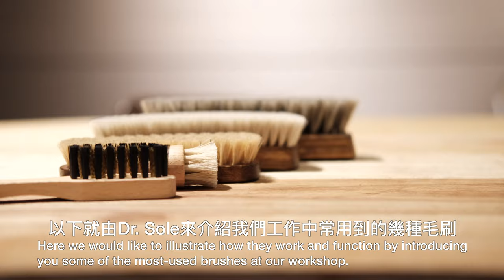Dr. Sole - The Brushes for Basic Shoe Care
市面上針對鞋類保養的刷具琳瑯滿目，光是”刷具”就有各式毛類及尺寸
到底毛刷各有什麼不同的用途，個別適合用在什麼情況下呢？
就由Dr. Sole來介紹我們工作中最常用到的幾種毛刷吧

There are various types of brushes for shoe care purposes on the market. They are available in several sorts of materials, hairs, and sizes.
What are the functions and purposes for each style of brushes?
Here we would like to illustrate how they work and function by introducing you some of the most-used brushes at our workshop.